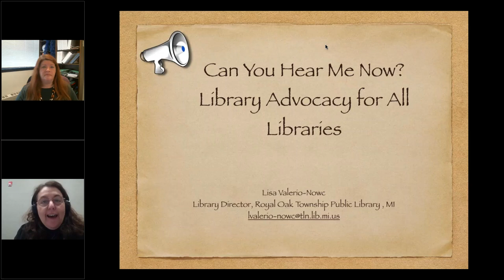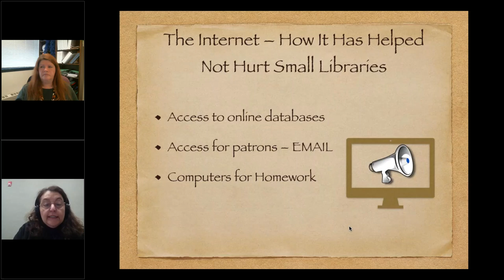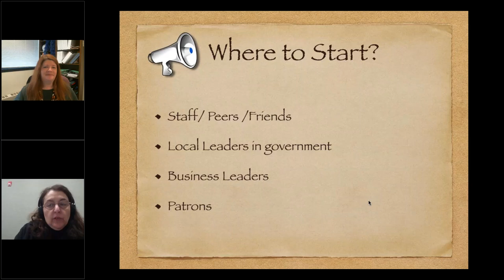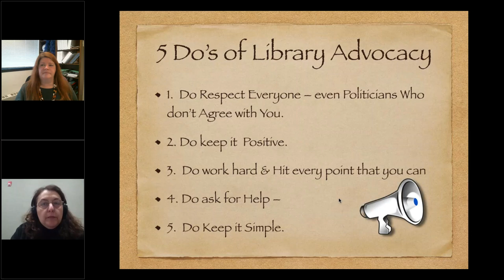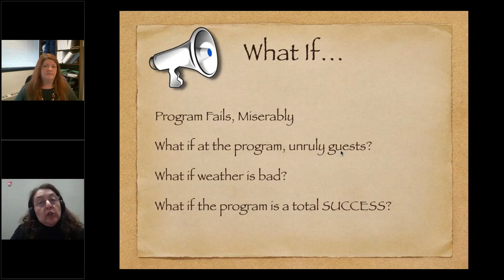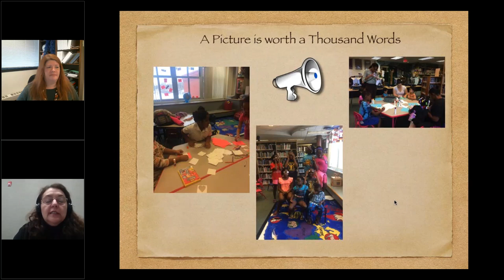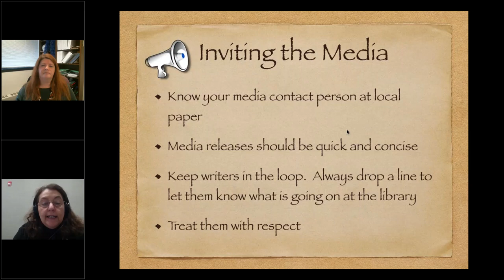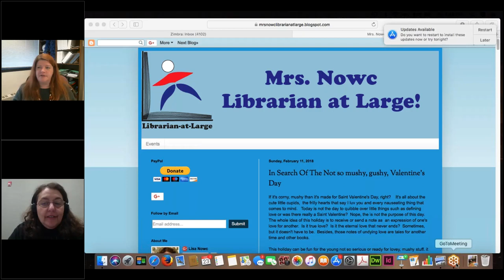Big Talk From Small Libraries 2018 - Can You Hear Me Now?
Lisa Valerio-Nowc, Library Administrator/Director, Royal Oak Township Library, Royal Oak Township, MI (Population served: 2,500)